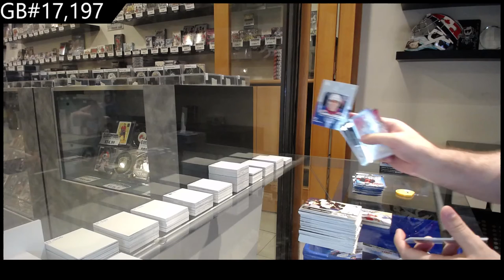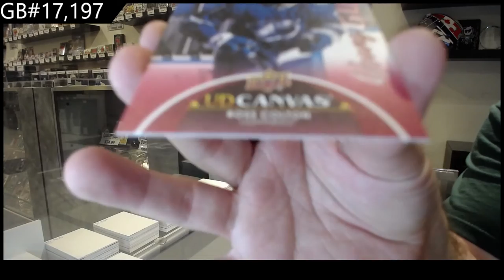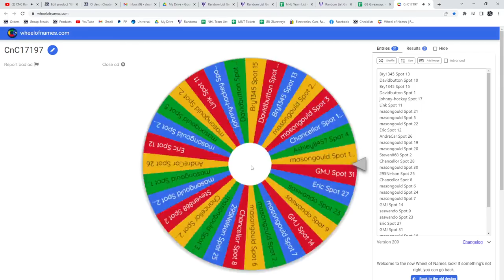21-22 Upper Deck Series 1 Hockey Retail 2 Box Break - C&C GB #17,197